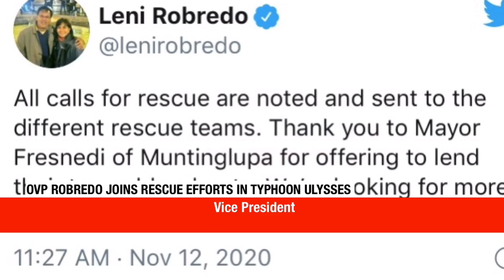VP ROBREDO JOINS RESCUE IN TYPHOON ULYSSES